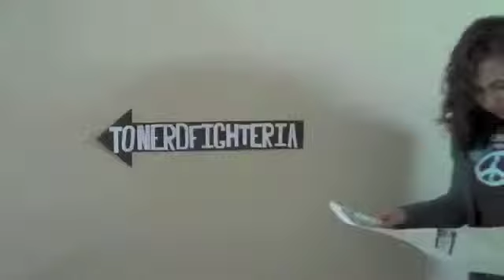04/04: Awkward question tag!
In which Nia answers awkward questions...awkwardly